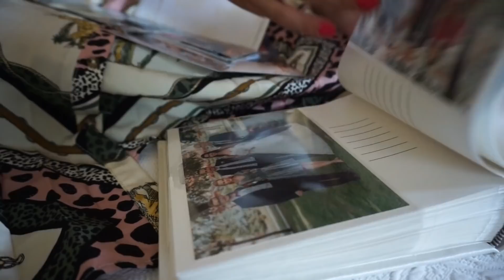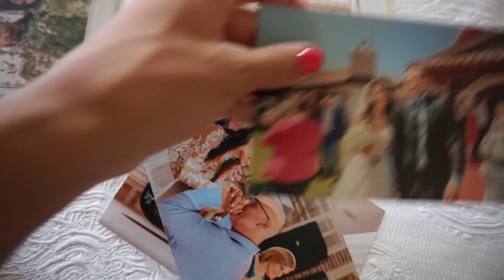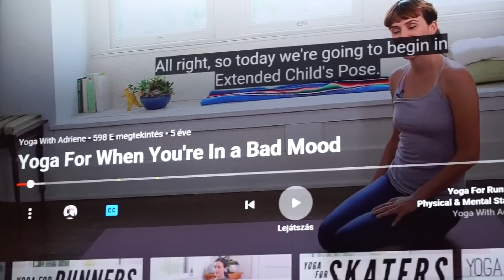VLOG: Végre otthon 3 hónap után! | Inez Dragos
Sziasztok!

Végre haza tudtam menni, több mint 3 hónap után, annyira jó volt!
Minden nap vlogoltam Nektek, szóval most ezt láthatjátok.😊
Remélem tetszeni fog!❤️
Puszi

* Keressetek meg Instagramon is: @inezdragos